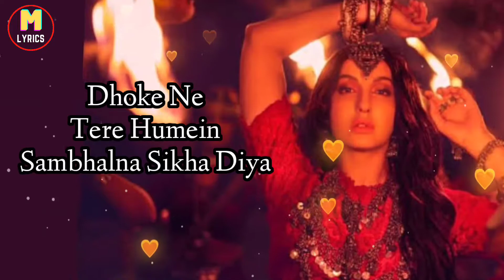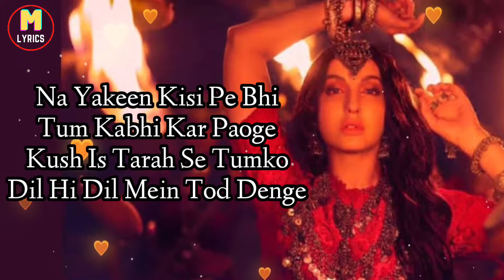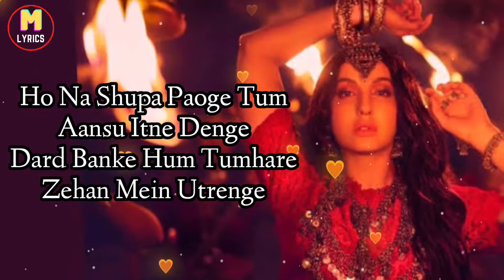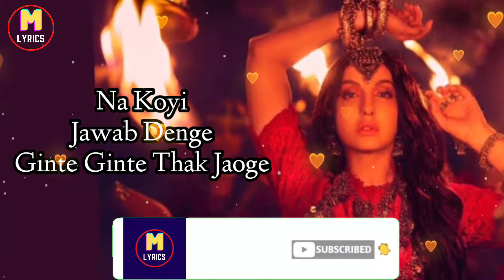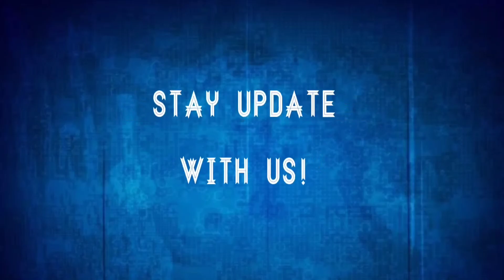Chhod Denge (Lyrics)-Parampara Tandon | Yogesh Dubey | Sachet Parampara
Song credits

I am Not a Owner of this song,,,

All Right GoesTo their Respectable Owners

Song: Chhor Denge
Singer: Parampara Tandon
Lyrics: Yogesh Dubey
Starring: Nora Fatehi, Ehan Bhat
Label: T-Series

Lyrics:

Dil Toota Lekar
Muskurake Chalna Sikha Diya
Dhoke Ne Tere Humein
Sambhalna Sikha Diya

O Mann Bhar Gaya Hai Jo Humse
Saare Riste Tod Denge
Jis Din Aadat Banege
Usi Din Hi Chhor Denge

Usi Din Hi Chhod Denge

Ho Hasne Na Denge Tumhein
Rone Na Denge
Pal Pal Baad Yaad Aayenge
Sone Na Denge

Na Yaqeen Kisi Pe Bhi
Tum Kabhi Kar Paoge
Kuch Is Tarah Se Tumko
Dil Hi Dil Mein Tod Denge

Dil Lagane Ke Liye Chale Jaana
Gairon Ki Tum Baahon Mein
Yaad Meri Hi Aayegi Dekhoge Jab Tum
Unki Nighaon Mein

Oh Na Chhupa Paoge Tum Aansu Itne Denge
Dard Banke Hum Tumahre Zehan Mein Utrenge
Maut Se Milake Tumko Zinda Hi Chhod Denge
Hashar Pe Laake Kisse Ko Haseen Mod Denge

Marte Hue Ko Bikharte Hue Ko
Tadapta Hua Chhod Ke
Arey Tum Kya Janoge
Kitna Maza Aata Hai

Aane Na Denge
Ankhon Mein Apni Hum Nami
Arey Banne Na Denge Tumko
Hum Apni Kami

Naa Koi Sawal Karna
Na Koi Jawab Denge
Ginte Ginte Thak Jaoge
Zakham Behisaab Denge

Chhod Denge
Dard-E-Dil Ko

Please help Our channel 🙏🙏
Please gives your support 🙏🙏

1. Like this video 🙏🙏
4. Comment this video 🙏🙏